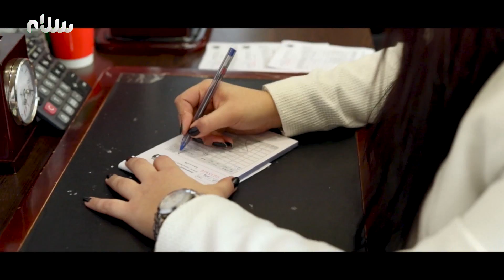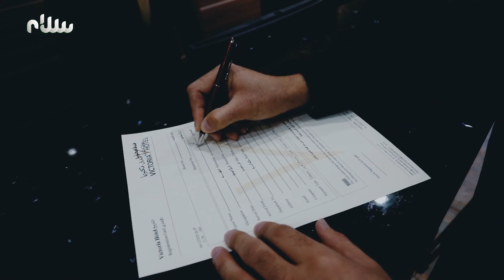الوردة البيضاء | الحلقة 10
الوردة البيضاء في حلقة جديدة

البرنامج يسعى لبث رسالة الصلح والتسامح بين الناس 🤝

إذا حبيت تشكر حد قريب على قلبك وتقدره، أو عندك مشكلة مع شخص وحابب تطلب منه السماح💖

برنامج الوردة_البيضاء يرحب بمشاركتك ويفتحلك الباب، ما عليك إلا أن ترسل رسالة SMS 📨 على الرقم 99599، مكتوب فيها حرف W بالإضافة لاسمك ولقبك

الوردة البيضاء | الأربعاء 9 مساءً على
الإعادة | الخميس 2 ظهراً والاثنين 11 صباحا

مركز سهى الحسناء للتجميل
Sixt سيكست
Mavi Wama Center
فندق فكتوريا

ملابس|
حمودة سنتر - Hamuda Center